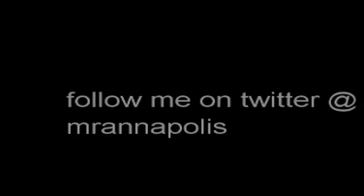KOJO BLOG IDK WHAT #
h u xmas performance mtm cmw kojo hotflow